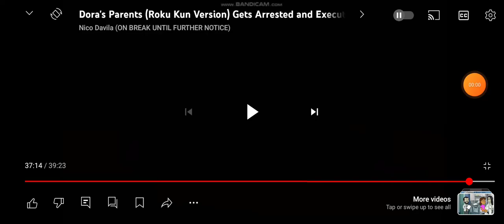Dora's Parents (Roku Kun Version) Gets Arrested and Executed Hell Scene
credit to @NicoD863 for the video
@ashlymenard5780 etc